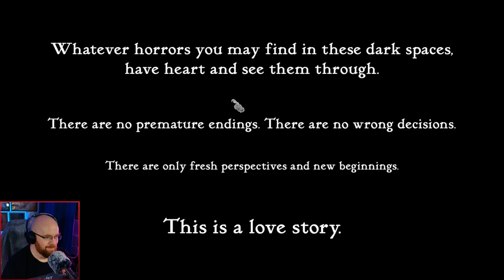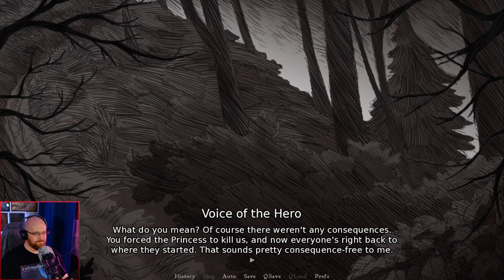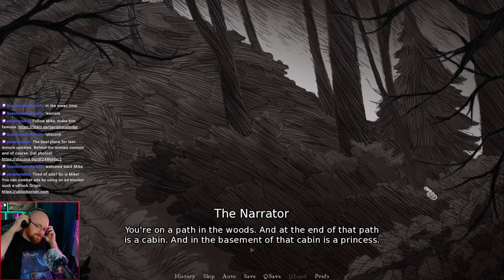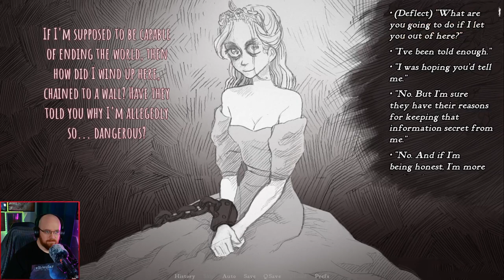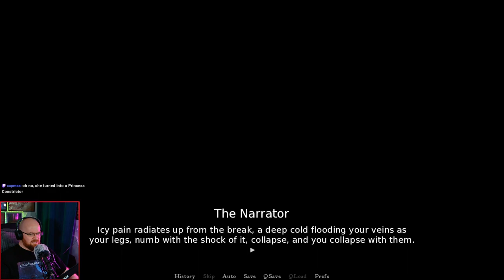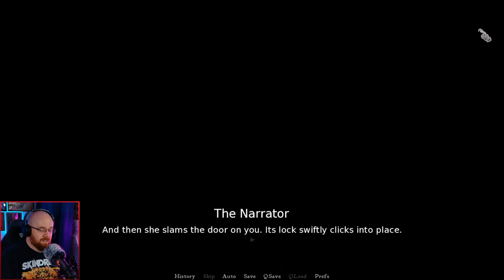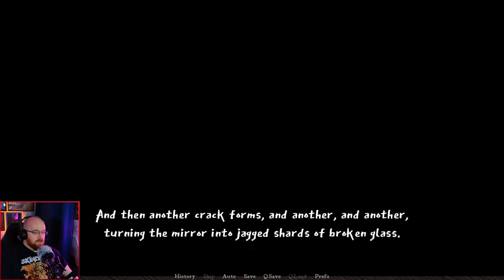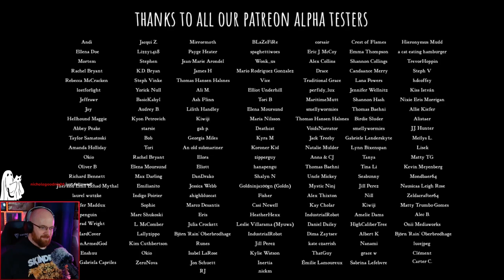A game where you slay a princess. Slay the Princess Full Playthrough.